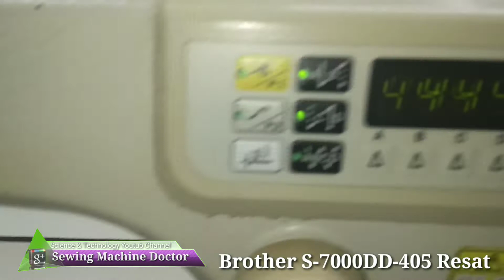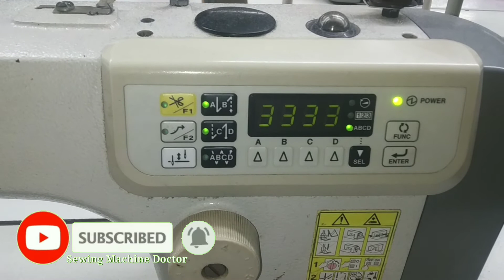Brother S-7000DD-405 Resat, sewing machine hindi video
brother S-7300A-403P all programs lock and unlock, sewing machine hindi video